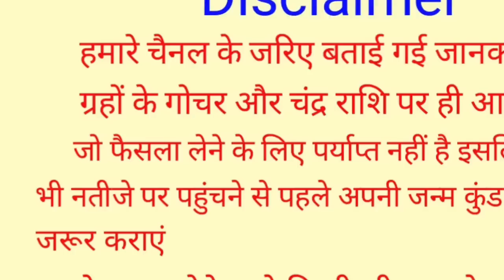Kanya Rashifal 26 March 2023 | 26 मार्च 2023 कन्या राशि | आज का कन्या राशिफल | Virgo Rashi 26 March